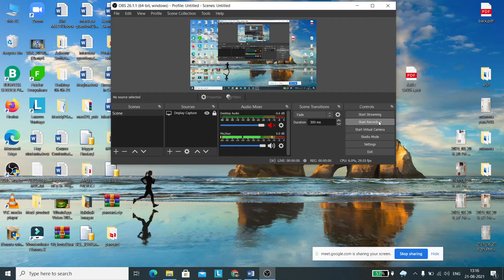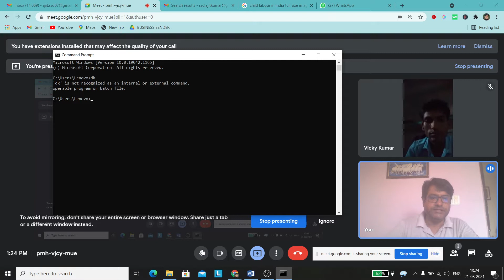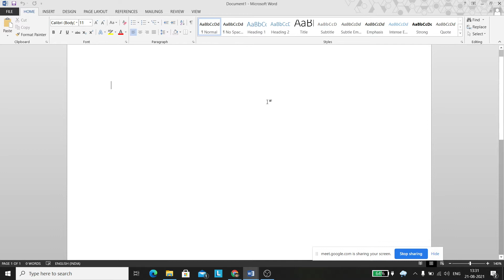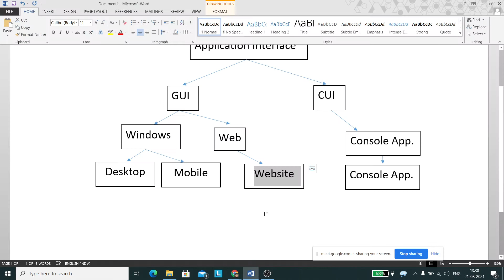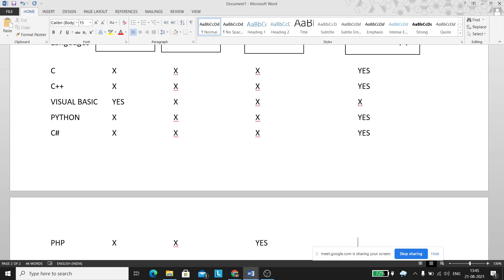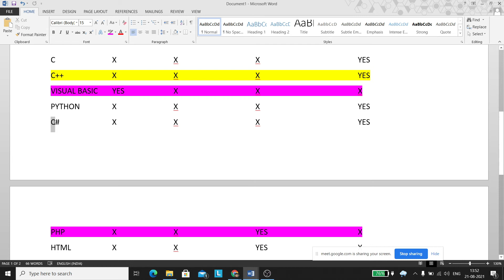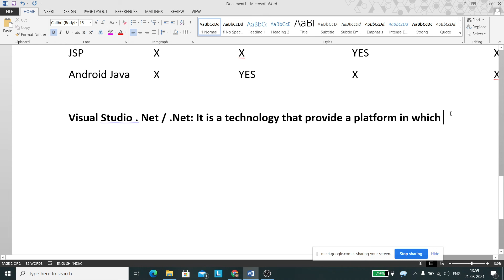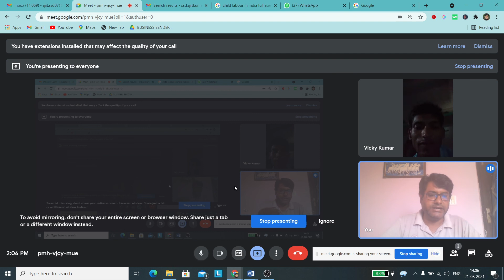Complete Asp.net MVC Tutorial for Beginners | Asp.net C# Complet Turorial | Fundamental of Interface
Complete Asp.net MVC Tutorial for Beginners | Asp.net C# Complet Turorial
Class 1
This is complete asp.net mvc tutorial for beginers of Part-1

In this video, I'm going to teach you everything you need to know about Asp.net MVC, from the basics right up to advanced concepts. I'll cover everything from the basics of the Framework to more advanced topics like Dependency Injection.

If you're a beginner looking to learn Asp.net MVC, then this is the video for you! I'll take you through every step of the process, from understanding the basics to building more sophisticated applications. This is a comprehensive tutorial, covering everything you need to know to start building web applications using Asp.net MVC!